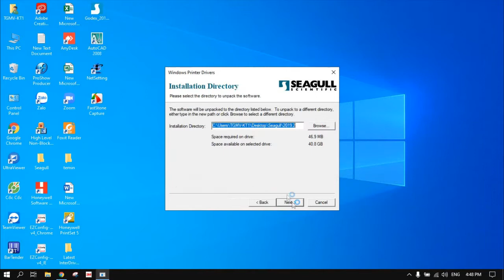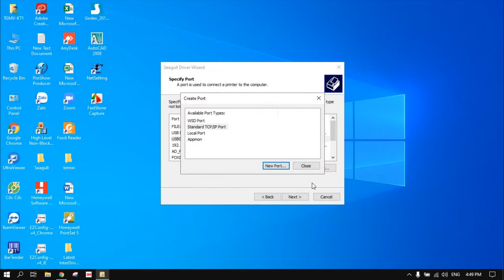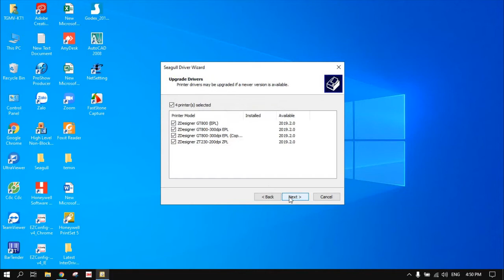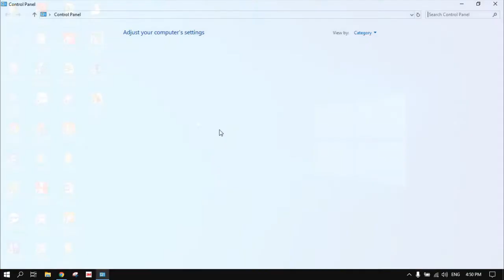Máy in mã vạch GoDEX EZ520 - Hướng dẫn kết nối LAN I Công ty Thế Giới Mã Vạch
+ Việc kết nối mạng LAN trên máy in mã vạch GoDEX EZ520 sẽ giúp bạn sử dụng được đồng thời nhiều máy tính trên cùng một máy in theo cách linh hoạt, tiện dụng hơn. Nhưng thao tác này phải thực hiện ra sao? Khám phá ngay video hướng dẫn trên nhé!
+ Thông tin chi tiết về máy in tem nhãn mã vạch GoDEX EZ520